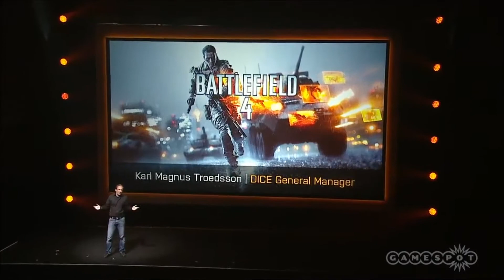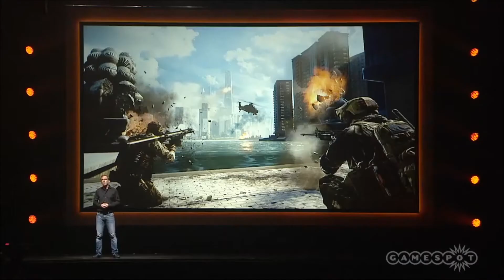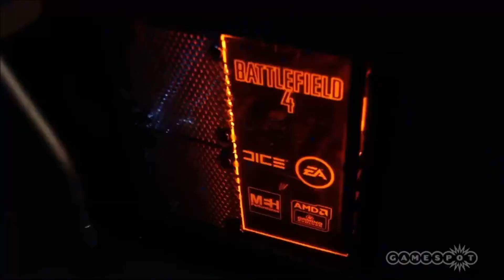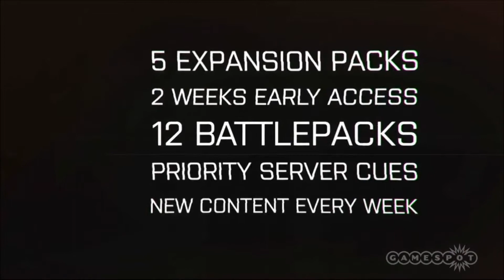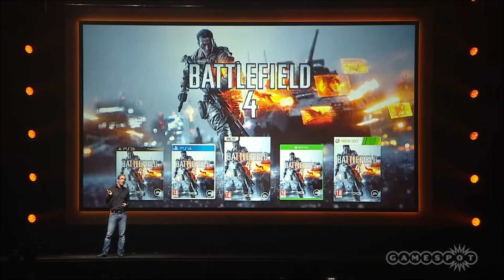Battlefield 4 at Gamescome EA conference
so l hop you like the video from gamecome

- Anderman800